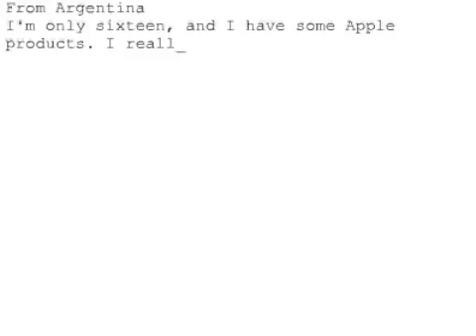Remembering Steve #472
From Argentina
I'm only sixteen, and I have some Apple products. I really love the proposals, at first was an iPod, then I've had another, and I started to follow the company. Steve jobs, I knew who he was, and could not stop admiring him. He was a visionary, a creative... and that is admirable. From Argentina, I can only say by being just one more client, that the news had shocked me. In this email I'm sending greetings to the acquaintances, and my appreciation on behalf of many. Today the world is a little less intelligent, because that is what he was. People like him need these words, although they are too weak. He is no more among us, but he is part of a better future. Today is the beginning of a new stage and it is yours, apple. Keep on.
Rafaela from Argentina